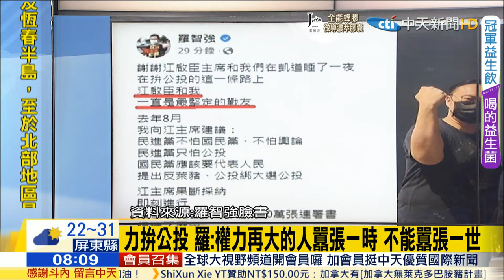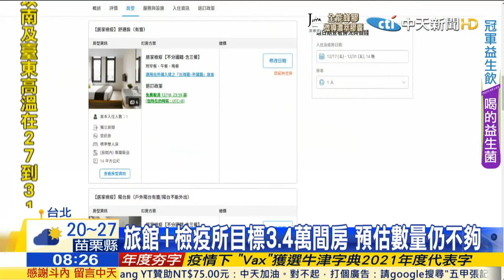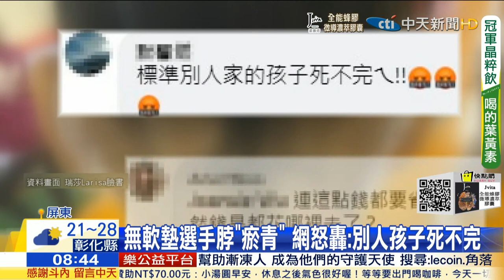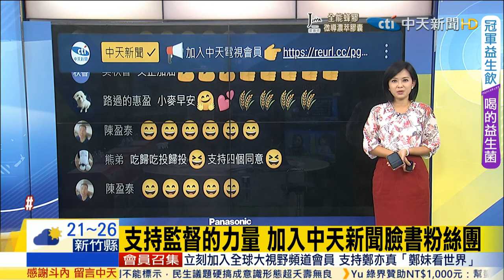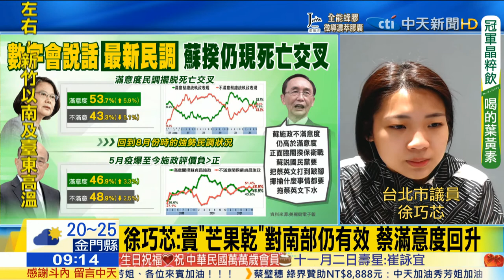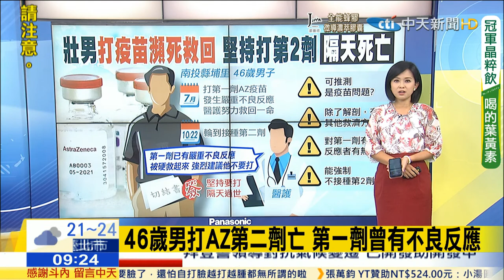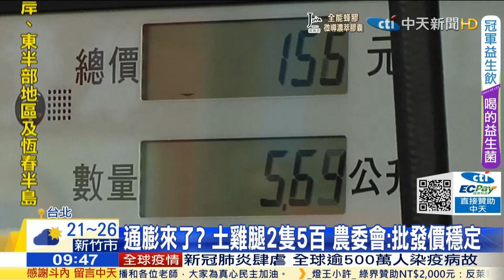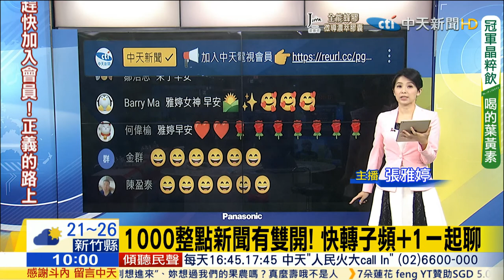【麥玉潔報新聞】炸鍋!總統提"英檢取代考試" 教師批"只剩有錢人能升學?!"｜議員爆"綠反公投Logo"抄襲? 公投意見發表會"黃金陣容"@中天電視CtiTv 20211102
📢📢📢【全球大視野】頻道開會員囉!

歌名: Sunspots
作者: Jeremy Blake
類型: Dance & Electronic
氣氛: Happy Music